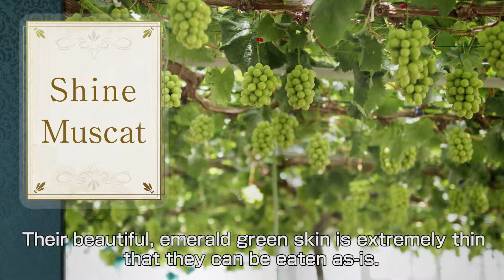The Fruit Kingdom Okayama and the Secret of its Delicious Grapes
Okayama’s grapes have been named top class products, and are commonly given as gifts.

In this video, we’ll reveal the secret to these grapes’ deliciousness through explanations of cultivation techniques and interviews with growers.

We also share news in multiple languages about Okayama’s fruit, as well as information about fairs, both domestic and abroad.

Designed and produced by the Okayama Prefecture Department of Agriculture, Forestry and Fisheries, Agriculture Market Promotion Office